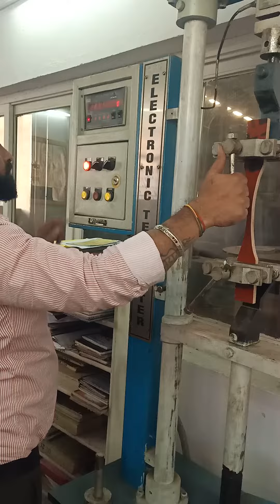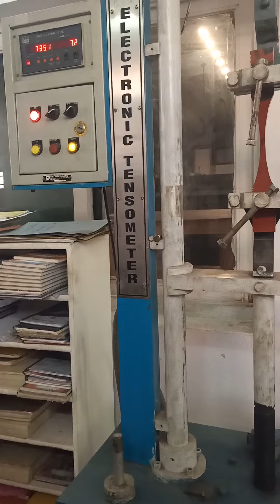Plywood l Tensile Test l Factory visit l 🔥